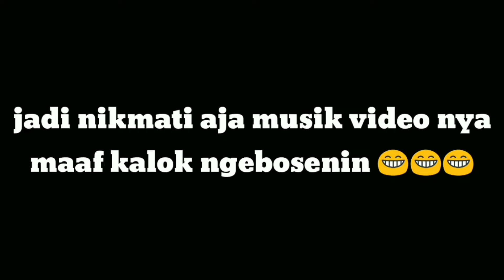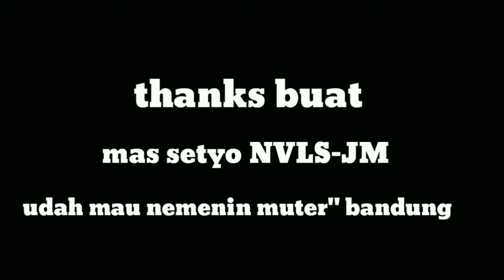Bandung trip || touring ke bandung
Reupload lagi setelah berkali" ternyata masalah nya di copyright hadeh padahal udah endit sebagus mungkin biar pas sama lagunya tp... Ah sudah lah
Maag kalok videonya agak berantakan ya hehehehe